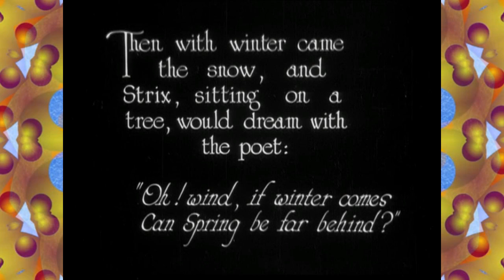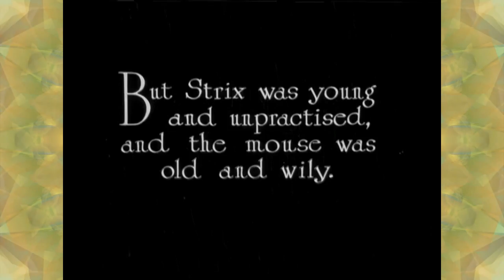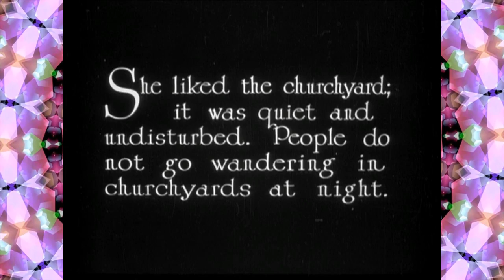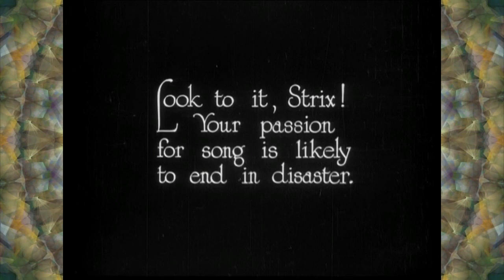Secrets of Nature --The White Owl